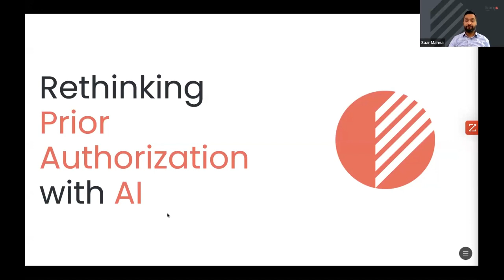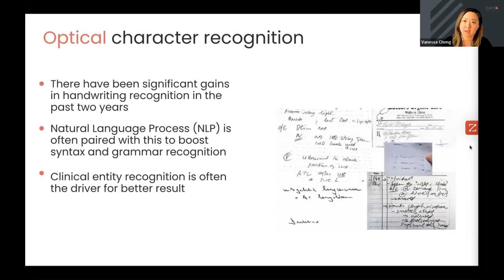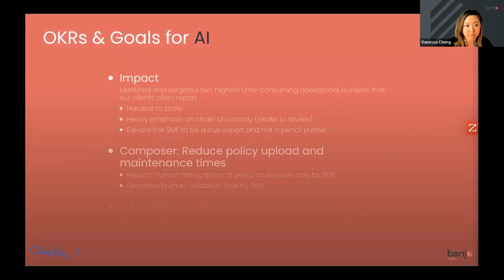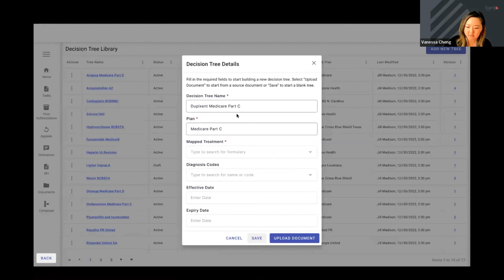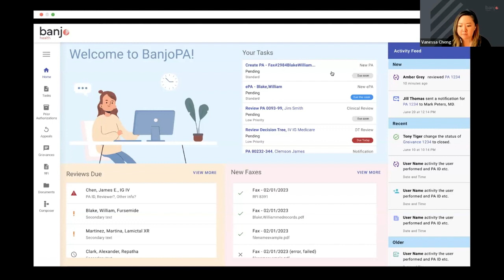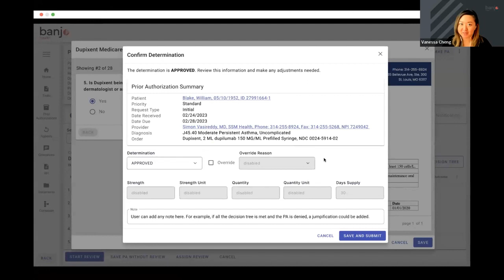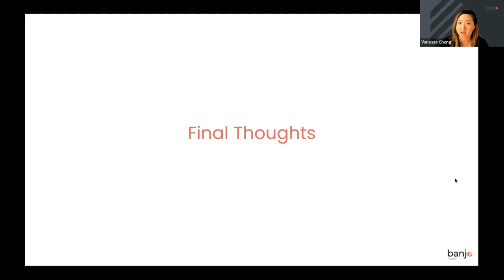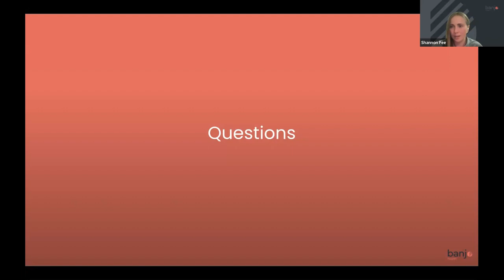Rethinking Prior Authorization with AI, presented by Banjo Health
Banjo Health's Head of Data Science, Shannon Fee and Head of Product, Vanessa Cheng showcasing how they are using artificial intelligence to dramatically reduce the time it takes to process prior authorization requests. With their innovative approach, health insurers can respond to their members' needs quicker and more efficiently than ever before. Don't miss out on this opportunity to learn about the future of prior authorization and how Banjo Health is leading the way.